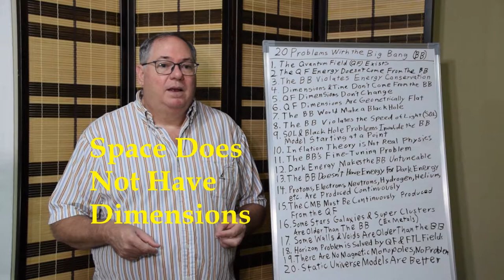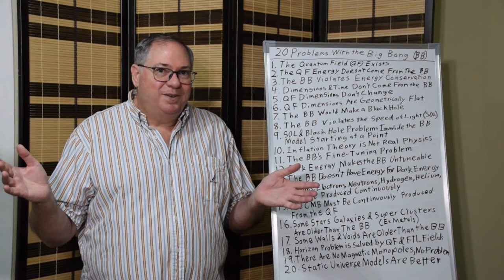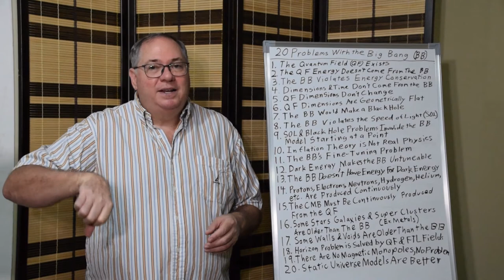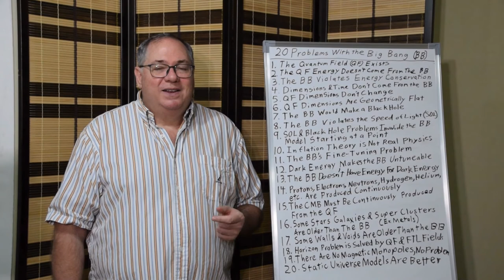20 Problems with the Big Bang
My name is Ray Fleming and I have been conducting research in quantum field theory for 30 years. This video is about 20 of the biggest problems with the big bang model from the perspective of a quantum field theorist starting with the scientific evidence telling us that a quantum field always exists and would therefor precede a hypothetical big bang.